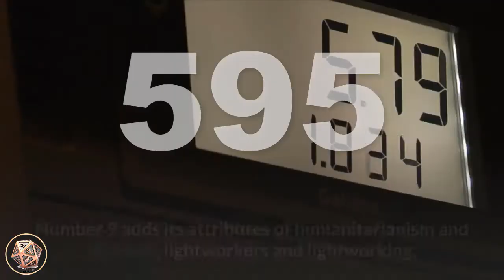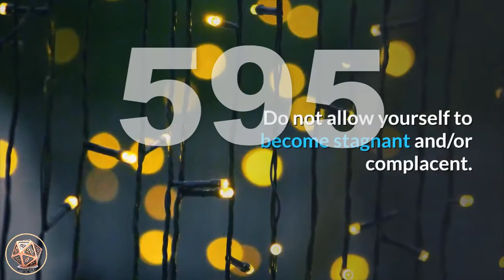🔴 Angel Number Meanings 595 ✅ Seeing 595 ✅ Numerology Box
Number 595_meaning is a combination of the vibrations and attributes of number 5 and number 9, with the number 5 appearing twice, amplifying its influences. Number 5 resonates with making positive life choices and important changes, life lessons learned through experience, progress and motivation, sociability, release and surrender, and taking advantage of auspicious new opportunities. Number 9 adds its attributes of humanitarianism and altruism, lightworkers and lightworking, spiritual awakening and spiritual enlightenment, Divine wisdom and the Universal Spiritual Laws. Number 9 also suggests endings and conclusions.

Angel Number 595 brings a message from the angels that the work and effort you have put towards making positive changes in your life will have long-term benefits. These changes will bring about auspicious new opportunities for you to take full advantage of and these important life choices and changes will see an influx of abundance and success in your life, encouraging you continue confidently along your path, serving your lightworking life purpose and mission.

angel_number_595 is a message to continue listening to your intuition and the guidance from the angels as you are being led through important life changes that will perfectly align you with your spiritual, soul purpose. Do not allow yourself to become stagnant and/or complacent. Set yourself positive goals then take action to achieve them. Attempt things that you never thought you were capable of. Trust the impressions and messages you receive and follow accordingly.

Angel Number 595 may also be an indication of sweeping changes and endings occurring in your life. Your angels ask you to let go of the 'old' and know that it has served a vital and important function during its time, but that time has now passed. The angels want you to know that 'new' is about to enter your life, and ask you to let the 'old' go with love and gratitude.